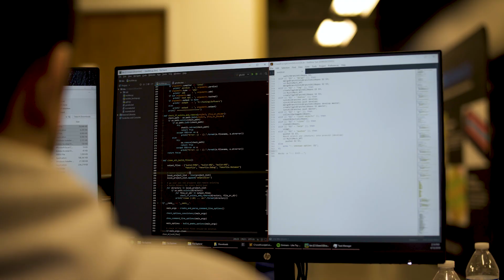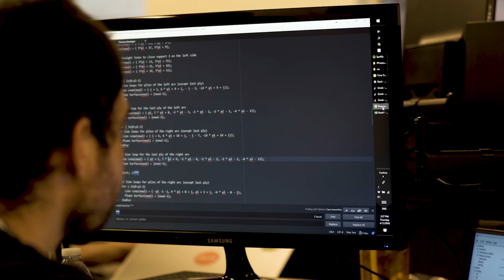MultiMechanics Company Overview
MultiMechanics helps companies working with advanced materials to explore designs that they never thought would be possible.